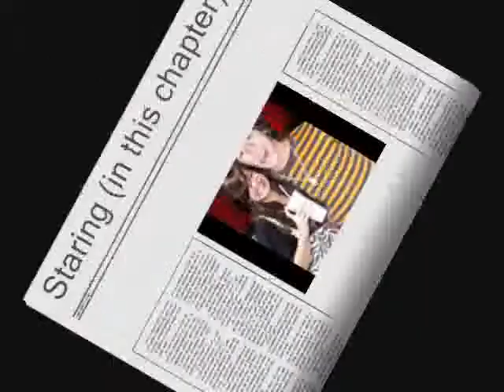Out of this world (a jonas story) chpater 35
at the Jonas house.
They had been painting all the time.
GABY: Oh gosh, look it's a bit late (sarcastically) so I better get going.
NICK: Ok
They went downstairs and Gaby said good-bye to Joe and Frankie.
in the door.
GABY: So, I had fun today. Even at Starbucks. (laughing)
NICK: (smiles and kisses her lightly on the lips)
Then, she went to Krista's house and when she arrived there, she told Krista everything that happened.
GABY: Do you think it's going to be on the news?
KRIS: What's going to be in the news?
GABY: The whole Starbucks thing.
KRIS: Oh that, maybe.
GABY: Well, is Ricky better?
KRIS: Oh yeah, loads better.
GABY: Good! Look, I have to go, but we can talk tomorrow ok?
KRIS: Sure!
GABY: Ok bye. (they hug and she leaves.)
The next friday (the trip day)
They had suspended the Universal thing while Kevin and Stephanie were in this trip. They where at Stephanie's house.
STEPH: So, we better get going. Should we go in your car Kev?
KEVIN: Ummm?...
JASON: What are you talking about? We're going on the school bus.
STEPH: On, on... the school bus? With no air conditioner and soft seats?
JASON: Um, no.
STEPH: Aaaaaaa! (she screamed)
KRIS: Oh please (she rested her head in Joe's shoulder)
NATALLIE: The bus is here!
KEVIN: Ok, I'll put on a hat and some glasses. Let's see if they're stupid enough. (laughs) Let's go-
STEPH: Bye everyone, maybe this is the last time we will see each other. (dramatically)
GABY: Oh don't be such a drama queen.
STEPH: I'm gonna die, I just know it!
KEVIN: No you won't. You'll be fine,
STEPH: How do you know?
KEVIN: Cuz you'll be with me.
STEPH: But being with you doesn't make a difference.
KEVIN: I'm Kevin Jonas for crying out loud.
He laughed and went outside followed by Jason and Natallie.
NICK: Have a good trip.
GABY: Yeah.
JOE: Bye and good luck.
KRIS: Yeah you'll need it. (laughing)
They went inside the bus and left.
JOE: Now what?
NICK: Well, Gaby and I were going to eat some ice-cream. Do you want to come?
JOE: Nah, I don't want to...
KRIS: But Joey...
JOE: I want to go home and rest a bit. You go with them if you want to.
KRIS: (disappointed) Um, no. I, I'll go home too.
JOE: Ok. Nick would it be all right if you give me a lift?
NICK: Sure! Bye Kris.
KRIS: Bye.
JOE: Bye (he gave her a quick kiss and went to the car)
GABY: Are you sure you don't want to go? (she said that while hugging her)
KRIS: No.
They left Joe in his house and then they to an ice-cream store. They were sitting in an outside table and it was a perfect day. Gaby ordered a chocolate ice-cream with extra chocolate and Nick ordered a banana split.
GABY: So um (with her mouth full of ice-cream) What's up? (she laughed)
NICK: (laughing too) It's a good day isn't it?
GABY: Yeah (looking around)
NICK: Well, not as beautiful as the girl that's sitting in front of me (smiling)
GABY: (grabbing his hand) That's sweet (smiling too)
NICK: Poor Joe. It's been ages ago since he wanted to go to Universal (laughing)
GABY: (laughing too) Yeah.
NICK: Wanna try some of my ice-cream)
GABY: Sure (with her spoon she took a bit of ice-cream and tried it) Mmmm, it's delicious. Now you try mine.
NICK: Sure (he did the same) Mmmm. delicious too! (laughing)
GABY: Oh no. Wait here.